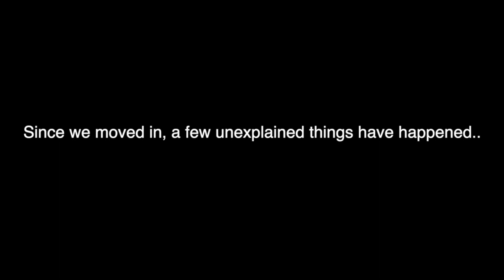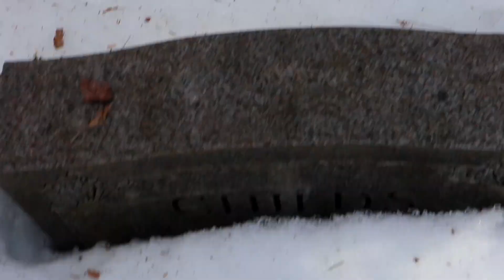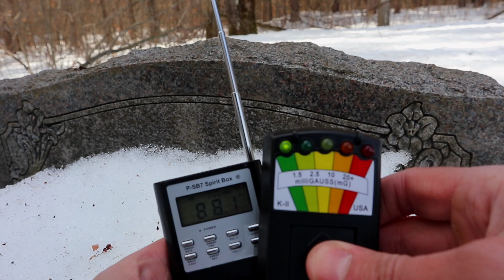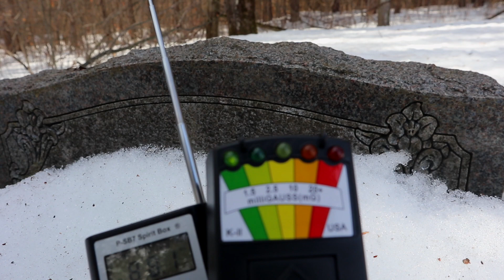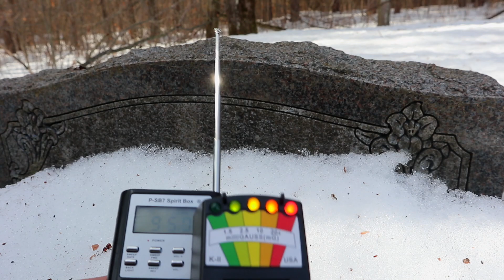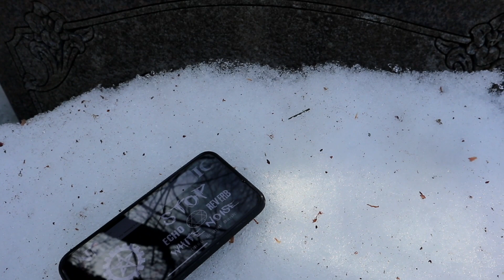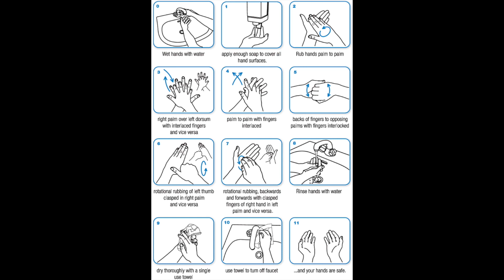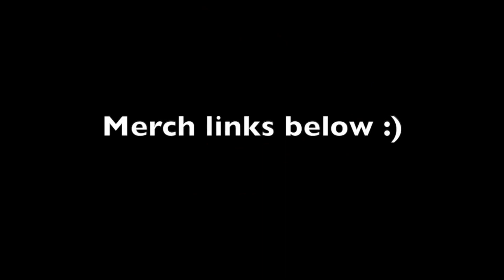I went to the Grave in the Forest behind my Haunted House,it belongs to a Child| Paranormal Activity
Guys.. i went back to the grave behind my haunted house. I used a spirit box and k2 meter to communicate with it..